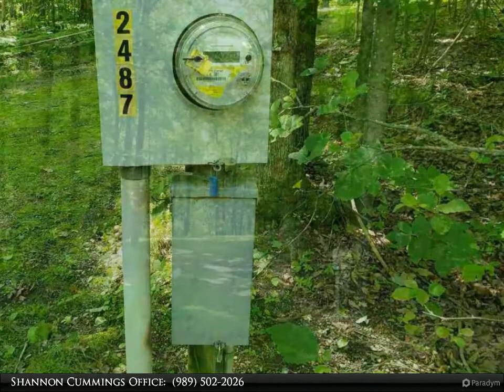Homes for Sale - 2487 Spruce Hill Dr, Farwell, MI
Very nice wooded 2 large lots equaling 1.75 acres. All set up to start camping this summer with electric and driveway. Driveway comes off from Spruce Hill Dr up into Lot 1320 and then there is a driveway leading from the property to Lot 1319 with an area cleared for another camper. Property is located in the White Birch Lakes Recreational Association. You can enjoy camping all summer long and leave your camper on your property from Memorial Day weekend thru October 31st of each year. They offer a winter storage area for a minimal fee for the off season or you can haul your camper back home with you after the camping season is over. There are 4 private lakes, 2 have sandy beaches, perfect for swimming or to enjoy great fishing on all of the lakes. The association does keep the lakes stocked. Lakes are no wake, no gas motors, electric motors only. Enjoy the club house that has an indoor heated pool, sauna, free WiFi, relaxing lounge area with beautiful lake views, game room, putt putt golf, tennis and basket ball court. You and your guests have access to a private campground that offers electrical hook-up, dump/fill station, playground area, pavilion and bathhouse. Several roads and trails to ride your off road vehicle or take a nice bike ride on. Call today and start enjoying!

Shannon Cummings
Cummings Realty